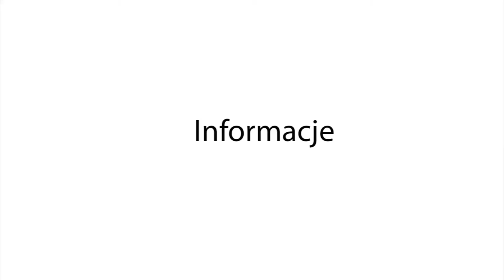Panel Forum Ekonomicznego w Krynicy poświęcony zatrudnieniu osób niepełnosprawnych